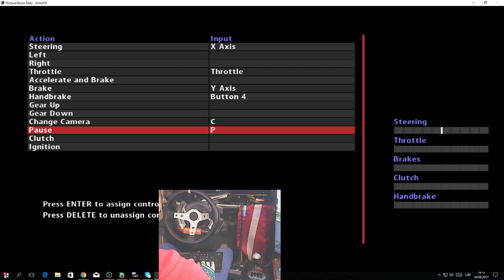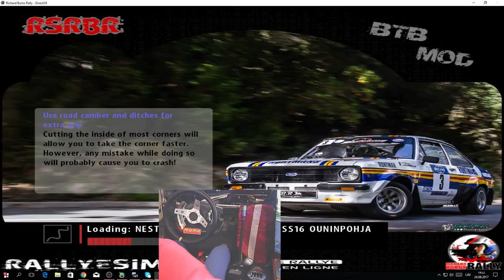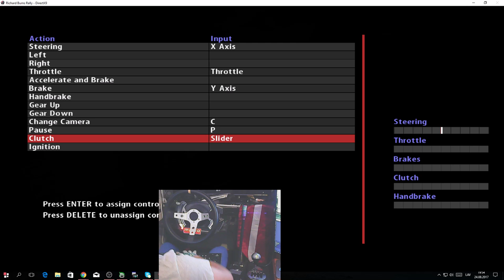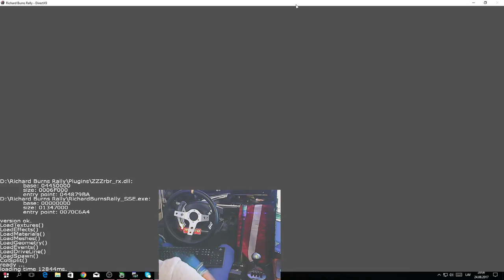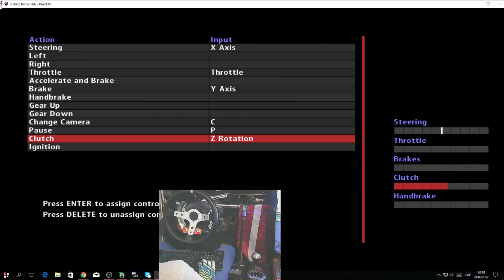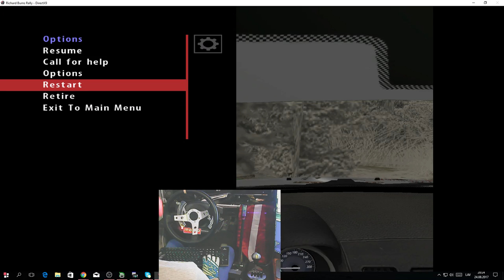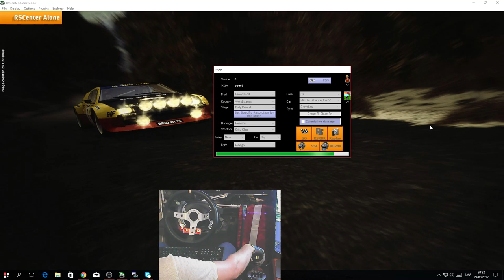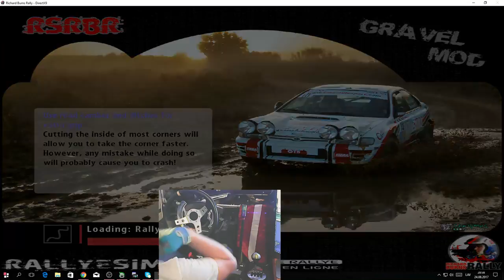Richard Burns Rally tiešraide #1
Controller: Thrustmaster T500rs with custom steering wheel
Pedals set: Logitech g25 pedals
Shifter: Thrustmaster th8a
Handbrake: Homemade
PC specs:
Procesors - Intel Core i7-3820 Quad-Core Processor 3.6 GHz 10 MB Cache LGA 2011
Ram - 16gb kingston hyperX
Video - HD Radeon r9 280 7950
Motherboard - P9x79 Pro
Cooling - GAMMAXX 400 120mm PWM Fan with blue led light